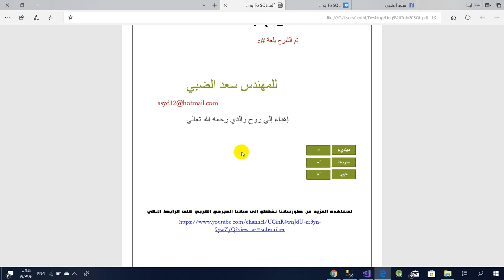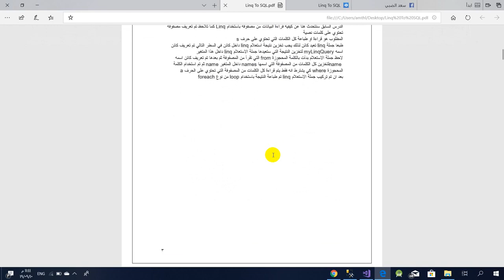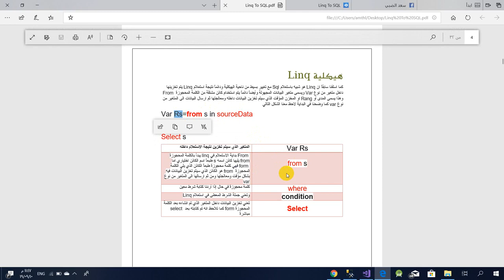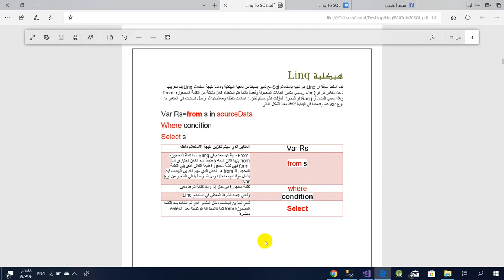كورس Linq TO Sql الدرس 1 التعرف على هيكلية استعلام Linq